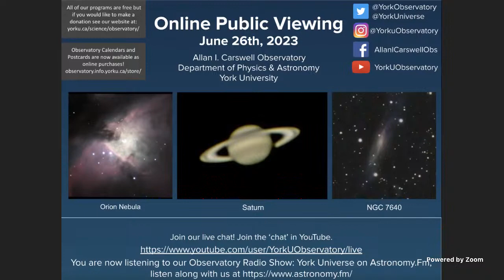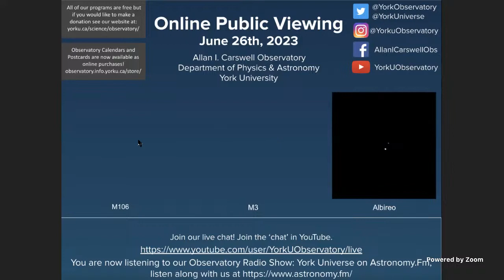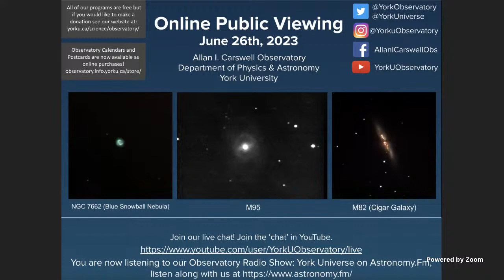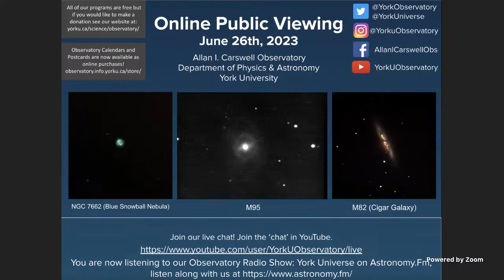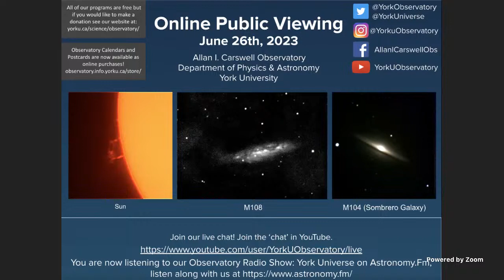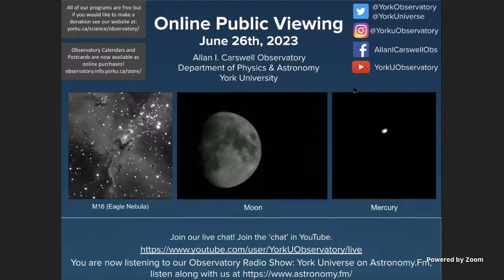York University Allan I. Carswell Observatory OPV June 26th